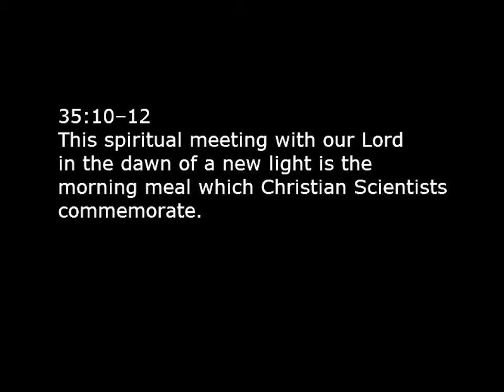It's the Morning Meal We Celebrate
This song was inspired by one of my favorite passages in Science and Health. It appears in this week's (July 10, 2011) Christian Science Bible Lesson on the topic of Sacrament. Here it is:

35:10--14, 19
          This spiritual meeting with our Lord in the dawn of a new light is the morning meal which Christian Scientists commemorate. They bow before Christ, Truth, to receive more of his reappearing and silently to commune with the divine Principle, Love.
          Our baptism is a purification from all error. Our church is built on the divine Principle, Love. We can unite with this church only as we are newborn of Spirit, as we reach the Life which is Truth and the Truth which is Life by bringing forth the fruits of Love, — casting out error and healing the sick. Our Eucharist is spiritual communion with the one God. Our bread, "which cometh down from heaven,"  is Truth. Our cup is the cross. Our wine the inspiration of Love, the draught our Master drank and commended to his followers.

The meal we celebrate is the morning meal celebrated on the lake shore after resurrection, and we bow before the victorious Christ, Truth to commune with our divine Principle, Love.

You can find the sheet music for this song as well as many other Bible Lesson Songs at my

Here are the lyrics:

Baptized? We're purified,
Error washed away
Our church built on the Principle
Of God's Love always

On the shore of a new dawn
And we bow before the Christ, Truth
To commune with our Principle, Love

To unite we've got to be reborn
Love's fruit fill our lives
The Life that's the Truth of God
And the Truth that is Life

Our Eucharist is a spiritual one
Our communion with God
Our bread is heavenly fed
Its the Truth from above

Our cup is the cross we bear
Inspiration, our wine
Heart-felt, unceasing our prayer
With humbleness of mind